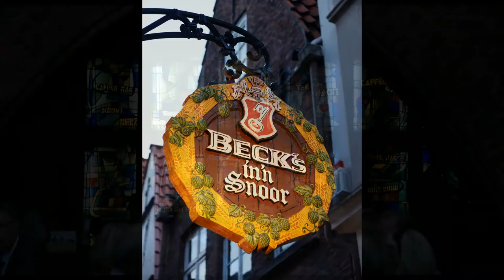사진 여행 28. 브레멘, 뤼벡 (Photo Tour 28 - Bremen, Lubeck)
배경음악 (Background music) :
Frederic Chopin -Variations (On a theme by Rossini)

장소 Place

브레멘  Bremen

브레멘역  Bremen Hauptbahnhof
마르크트 광장  Bremer Marktplatz
롤랑 기사상  Bremer Roland
브레멘 시청  Bremer Rathaus
브레멘 음악대  Town Musicians of Bremen
브레멘 대성당  St. Petri Dom Bremen
콘서트 홀  Die Glocke
빌헬름 카이젠 동상  Wilhelm Kaisen
꽃 정원 Blumen Feld
뵈쳐스트라세  Böttcherstraße

뤼벡  Lübeck

빌헬름 황제 기념비 Kaiser Wilhelm I. Denkmal
홀스텐 문  Museum Holstentor
페트리 교회  St. Petri Kirche
마르크트 광장  Marktplatz Lübeck
마리엔 교회  Marienkirche